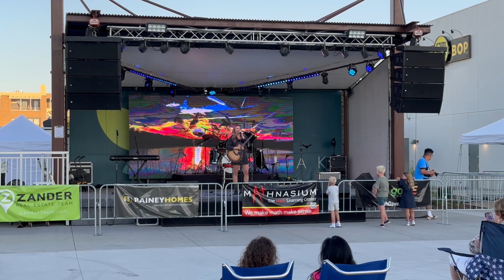Anti-Hero by Taylor Swift - Alli Brown Cover - Live at The 2023 Daybreak Concert Series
Alli Brown covers Taylor Swift's Anti-Hero at the Daybreak Concert Series on August 5th, 2023.